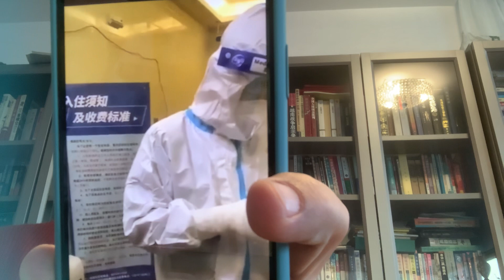西安大姑娘來大姨媽啦沒有人管，進入集中惡隔離點，就像關監獄一樣，早飯🥣也沒有！！！！！！！（所有的離開中國大陸的人，不論政治立場如何，都是非常幸運的，逃離💨了牢籠）